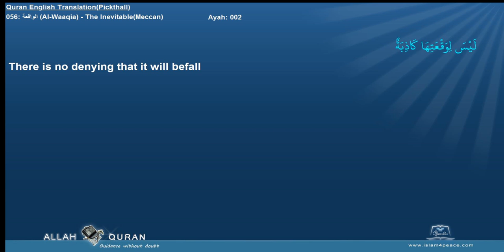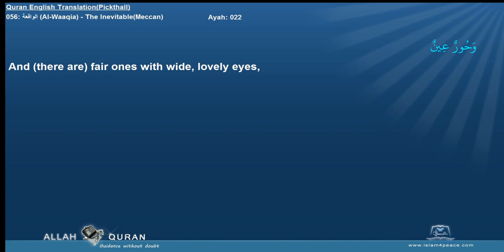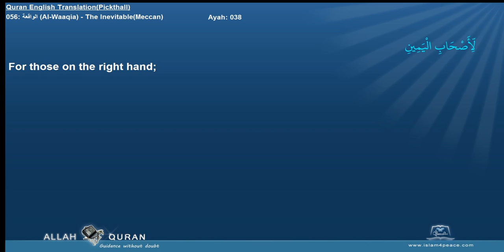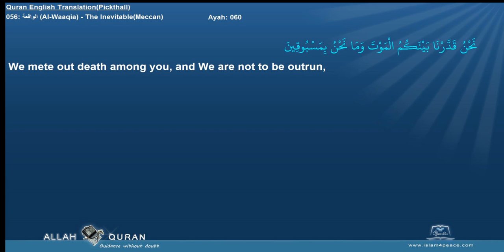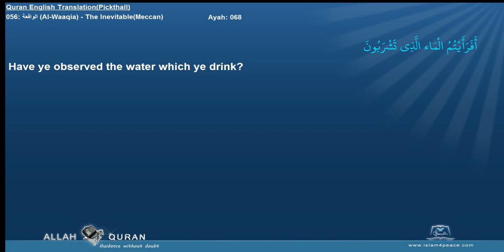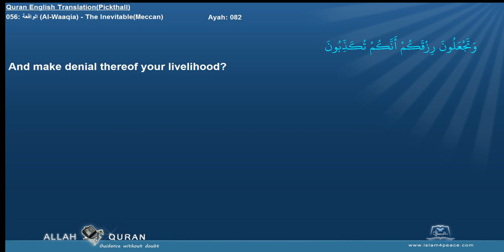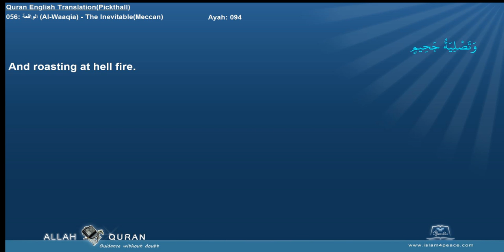Quran English Pickthall 056 الواقعة Al Waaqia The InevitableMeccan Islam4Peace com